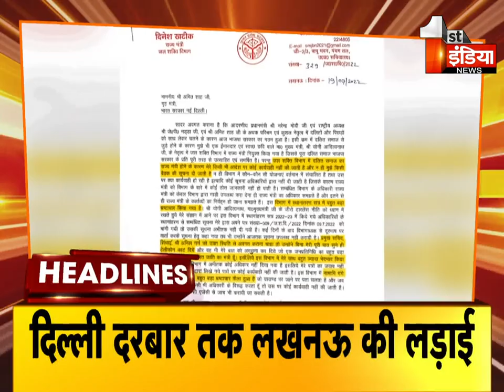Top Headlines Of The Day | 7 PM | Breaking News Headlines | 20 July 2022